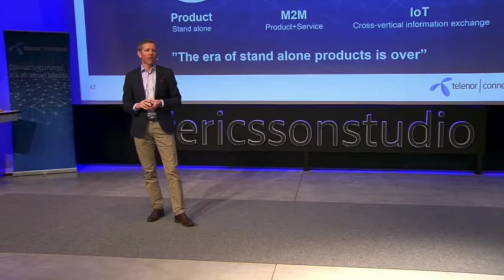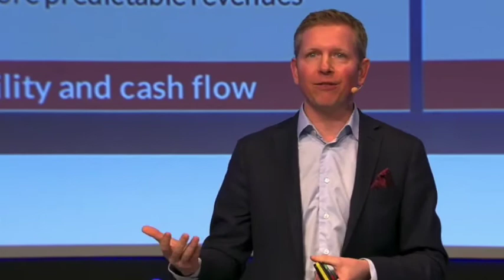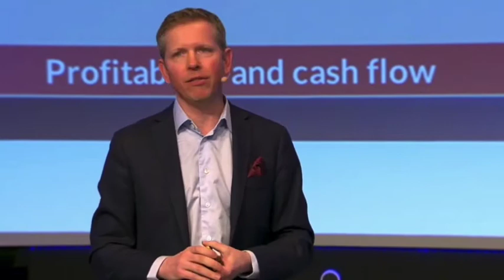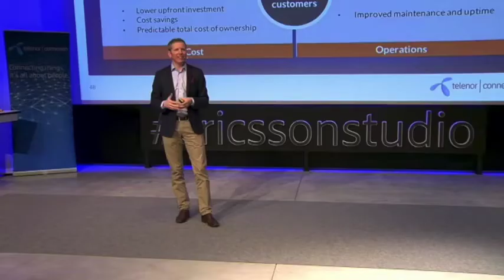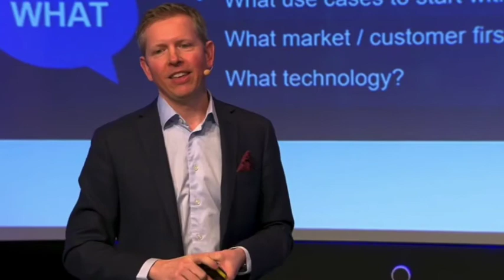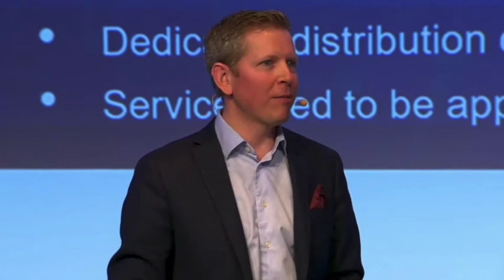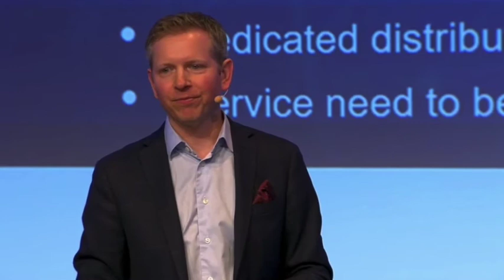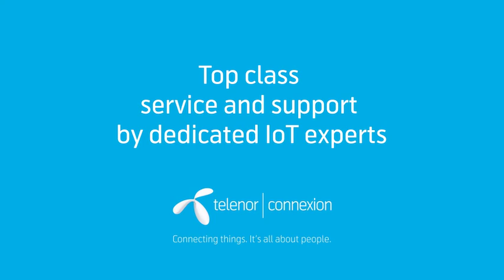IoT meetup March 2018 Think Big Start Small